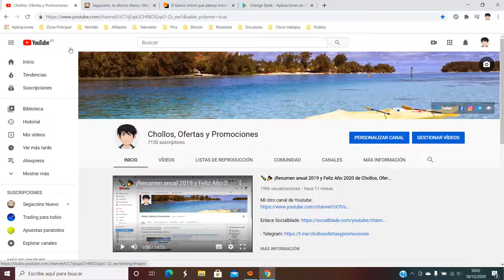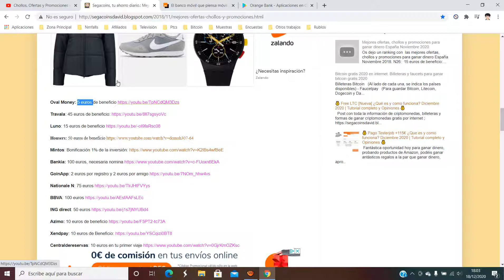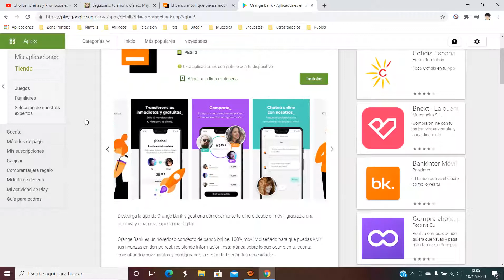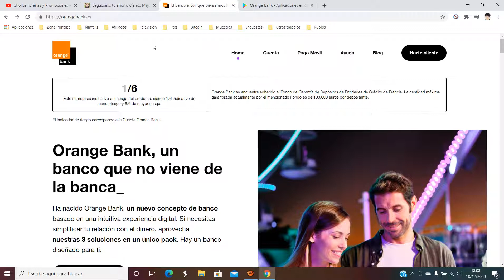👉 Orange Bank Experiencia personal ¿Se puede ser cliente del banco sin tener telefonía con Orange? 👈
Las ventajas de ser móvil

Tus ahorros sí te rentan. Un 1% TIN/TAE de remuneración y sin permanencia, hasta 20.000 €.

Saca dinero hasta 3 veces al mes sin comisiones en cualquier cajero en España y zona Euro.

Por ser cliente de Orange Bank y realizar un primer pago con tu tarjeta, 30 € de descuento en tu siguiente factura de Orange.

Has pagado la factura de una cena, el regalo de cumpleaños de un amigo o la suscripción a vuestras series favoritas.

Sin necesidad de hacer cuentas, divides los gastos mediante la app.

Nosotros les enviamos una notificación para recordarles que te paguen. Así, sí... ¡Viva la amistad!

Fácil, rápido, sin sucursales. Todas tus operaciones disponibles online.

Que nada te estropee el día. Ni esperas, ni sorpresas, ni contratiempos. Toma el control total de tu banco desde el móvil.

Ve pensando qué sueños te gustaría cumplir. Próximamente, solo por ser de Orange Bank, podrías optar a préstamos preaprobados.

Hazte cliente
El banco móvil que piensa móvil_
Como parte de Orange, hemos descubierto que nuestros clientes demandan en su móvil un banco diferente, práctico y sencillo. Y en él estamos aplicando todo lo que sabemos sobre experiencia digital.

De tu mano.
Poco a poco iremos incorporando más innovaciones relevantes para ti, atendiendo a tus gustos y necesidades y simplificando tu relación con el dinero.

Un único pack que incluye_

Cuenta Corriente.
Diseñada para que tu día a día sea tuyo, y no de las molestias del papeleo. Ah, y sin comisiones por mantenimiento ni permanencia.

Cuenta Ahorro.
¡Cada mes tu dinero llama al dinero! Mueve tu dinero a la Cuenta Ahorro y gana el 1% TIN/TAE anual de tus ahorros, con 20.000 € de límite remunerado. Y, como siempre, sin permanencia (2). Más info.

Tarjeta Débito.
¿Ves ese cajero? Es tuyo. ¿Y ese otro? También. ¿Y el que necesitas estando de viaje? Pues también. Saca dinero hasta 3 veces al mes sin comisiones en cualquier cajero en España y zona Euro.